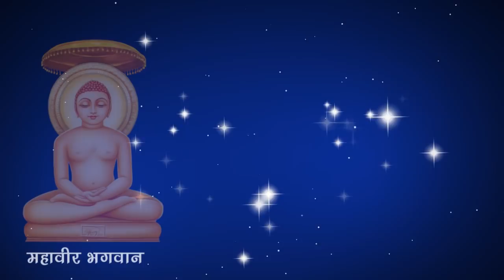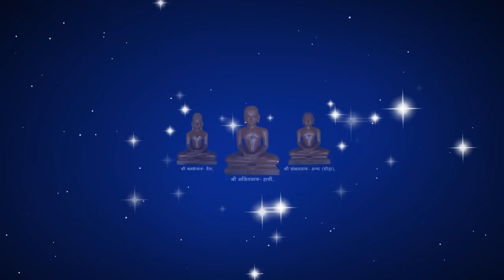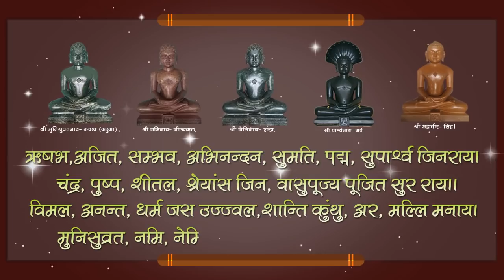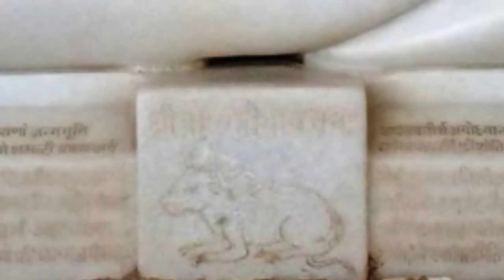तीर्थंकर | Tirthankar | बाल बोध | जैन कहानियाँ | Jain Story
अपने मंदिरजी में जो भगवान है वो कौन हैं? तीर्थंकरों का जीवन इतना special क्यों होता है? ये कहानी सुनकर हमारे बच्चों के मन में ऐसा श्रद्धान जागृत होगा कि वो हमेशा आपके साथ मंदिर जी आएँगे और देव दर्शन करके अपने को धन्य मानेंगे।